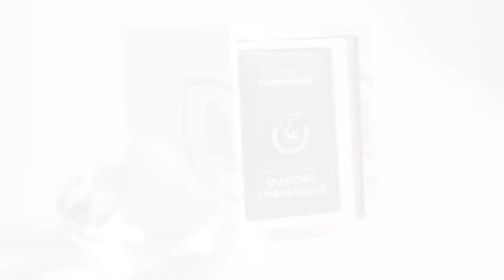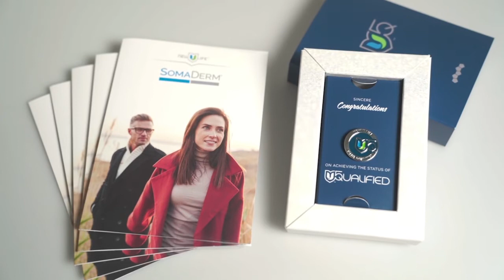2021 KickOff Event: Unleash Your Strengths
Let's start 2021 with momentum! This event includes an All In Mindset Training from Thomas DeLauer, trainings from field leaders, and more exciting announcements!